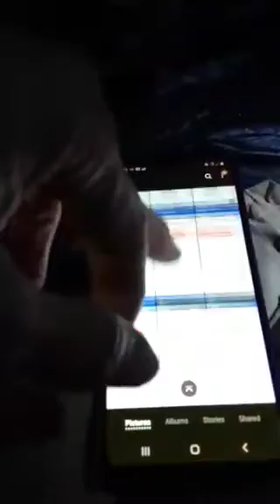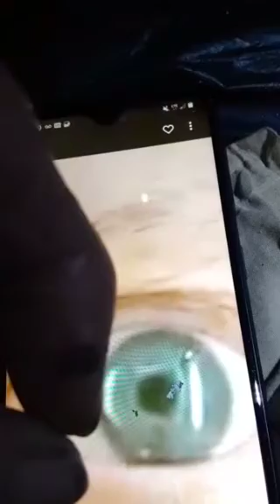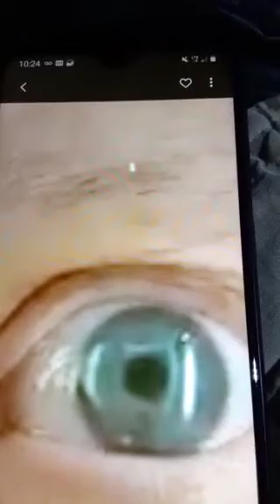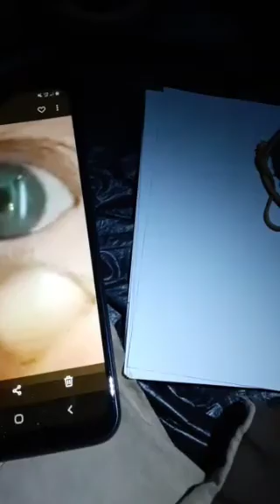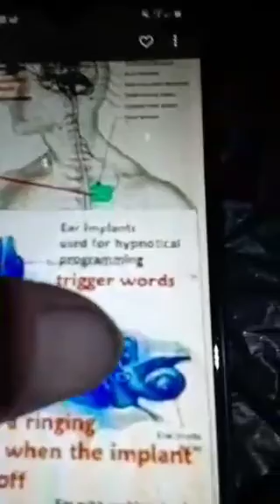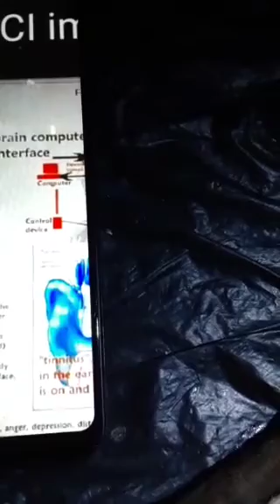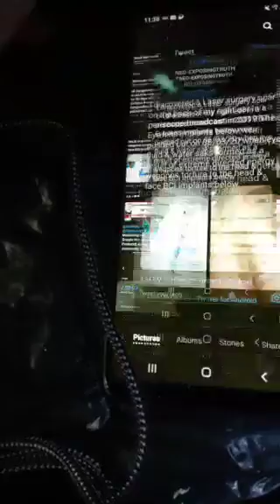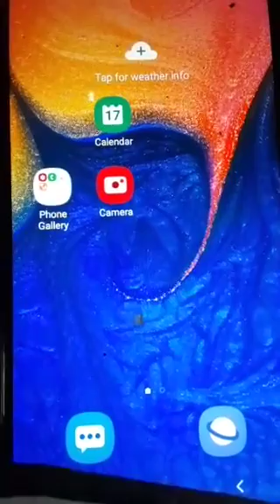December 17, 2020